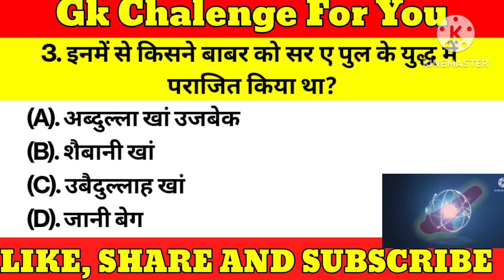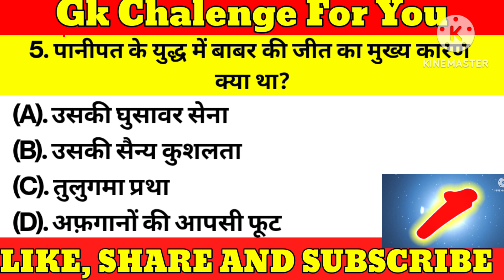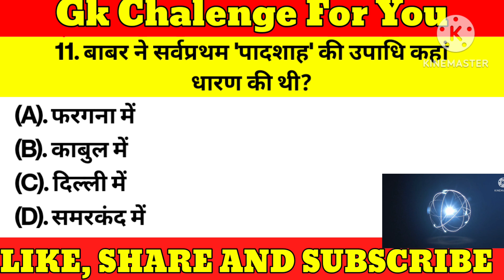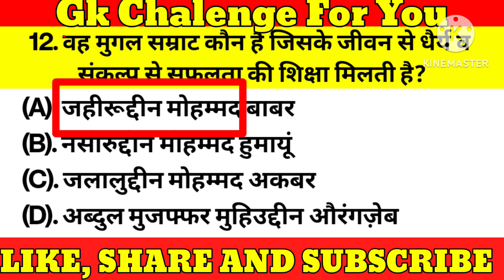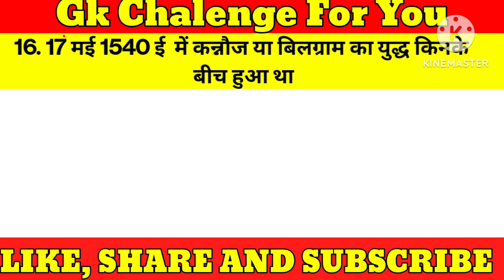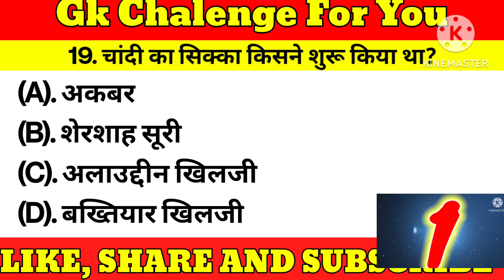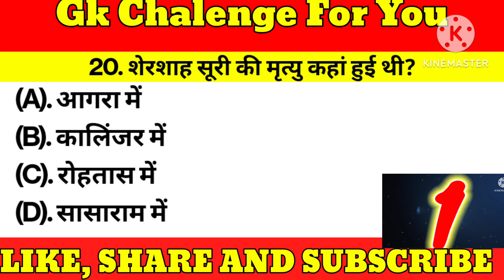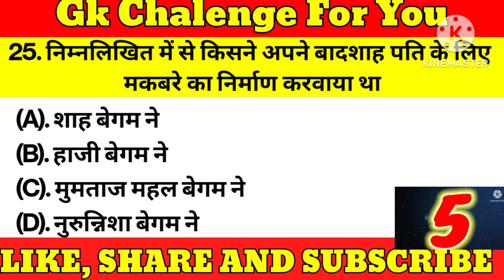मुगल साम्राज्य MCQ || Mughal vansh mcq in Hindi || शेर शाह सूरी mcqs || बाबर mcq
Mughal Empire trick
itihas Babar
Babar mcq
Babar mcq in hindi
Babar mcq questions
Babar mcq lucent
Sher Shah Suri mcq ncert
Sher Shah Suri imp mcq
Sher Shah Suri MCQ
gk Chelenge video
gk Chelenge question answer
gk Chelenge point
gk Chelenge hindi
Rojgar Malik
Malik Rojgar

मुगल साम्राज्य objective question
मुगल साम्राज्य की विशेषताएं
मुगल साम्राज्य की उत्पत्ति कैसे हुई
मुगल साम्राज्य का इतिहास
मुगल साम्राज्य mcq
मुगल साम्राज्य
मुगल साम्राज्य quiz questions
मुगल साम्राज्य quiz answers
मुगल साम्राज्य के प्रश्न
मुगल साम्राज्य वंश
भारतीय इतिहास मुगल साम्राज्य
मुगल साम्राज्य history upsc
humayun history in hindi
humayun mcq in hindi
humayun Lucent objective question

mughal dynasty

mughal dynasty by khan sir

mughal dynasty history in hindi

mughal dynasty mcq

mughal dynasty in telugu

mughal dynasty by varun awasthi

mughal dynasty history

mughal dynasty in english

mughal dynasty by abhishek suman

mughal dynasty in kannada

medieval history

medieval history by varun awasthi

medieval history by khan sir

medieval history by shubham gupta

medieval history by mahipal singh rathore

mughal empire history in telugu

mughal empire history by khan sir

mughal empire history class 7

mughal empire history in tamil

mughal empire history in malayalam

mughal empire history mcq

mughal empire history in english

mughal empire history by varun awasthi
medieval history marathon class

medieval history by madhukar kotawe

medieval history education

madhyakalin bharat

madhyakalin bharat ka itihas in hindi

madhyakalin bharat

madhyakalin bharat by khan sir

madhyakalin bharat satish chandra

madhyakalin bharat ka itihas ba 2nd year

madhyakalin bharat ka itihas in hindi utkarsh classes

Medieval India

madhyakalin india
gktoday history mcq

history mcq gkduniya

indian history gk mcq

assam history gk mcq

modern history gk mcq

rajasthan history gk mcq

lucent gk history mcq
sher shah suri
sher shah suri mcq in hindi
शेर शाह सूरी mcq questions
हुमायूं mcq questions
मुगल साम्राज्य से संबंधित महत्वपूर्ण प्रश्न
मुगल साम्राज्य objective question in Hindi
हुमायूँ mcq question
शेर शाह mcq
Mugal vansh se sambandhit question
History of humayun
Humayun mcq questions
हुमायूं का इतिहास
Babar MCQ
Babar MCQ question
biography of humayun
Humayun MCQ questions
Sher Shah Suri history

babar, babar history in hindi
 babar important questions
 babar gk questions
babar gk
 babar gk in hindi
babar ka gk
babar in hindi
 babar in hindi history
babar question in hindi
indian history by Saurabh sir
complete indian history in hindi
gk trick indian history
gk in hindi
upsc
ssc
 railway
 cds
 nda
afcat
 upsssc
upsi
 complete history
competitive exams
 must watch history questions
 gk only Top Study
 polity trics
polity tricks in hindi
Exam preparation
General knowledge
 Lucent gk
Static gk
only Top Study
 trick